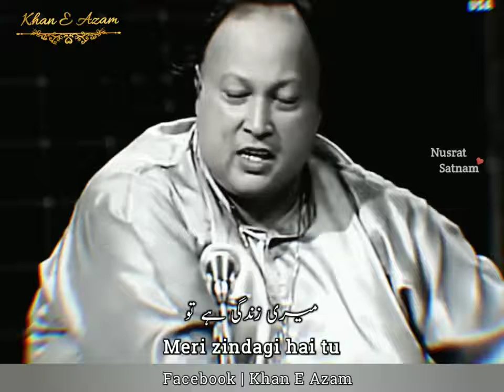Meri Zindagi hai tu || Short Video clip Ustad Nusrat Fateh Ali Khan